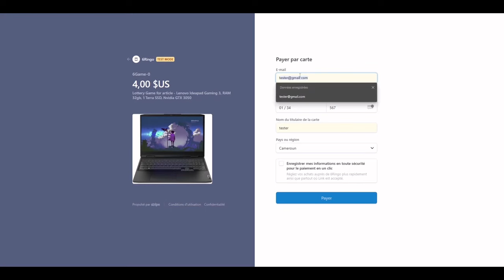Man neuh gagne a 6ringo